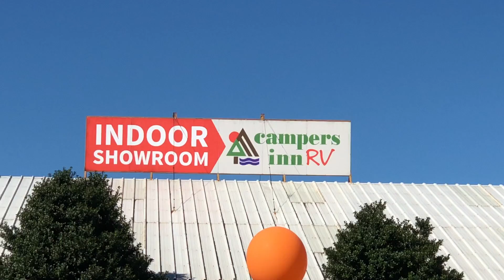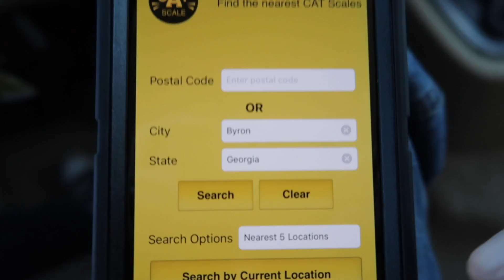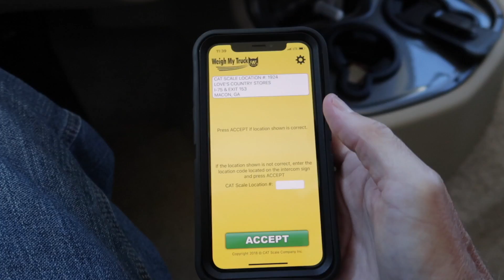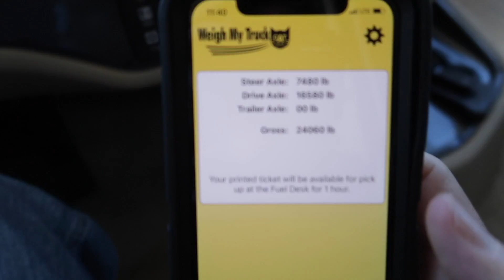Visiting my RV Dealer/Weighing my RV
In this video I drop by my rv dealer, Campers Inn in Macon, Georgia to pick up my Tiffin.  I then show you 2 apps to help you weigh your RV at CAT Scales.  Just weighed mine.

You must create an account with CAT Scales to use the Weigh My Truck App, provide them a credit card and you are off and weighing.

Another way to weigh you RV is at each wheel.  Thats my next stop